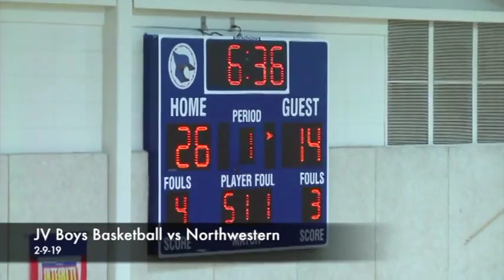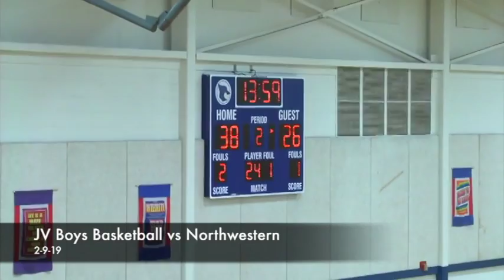2-9-2019 JV Boys Basketball vs Northwestern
Watch the JV Boys Basketball team take on the Northwestern Tigers.